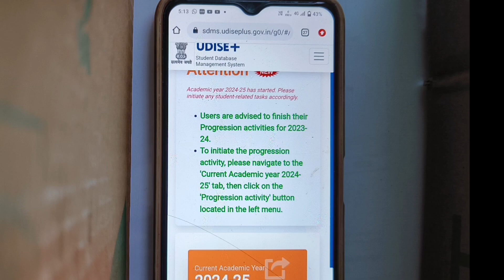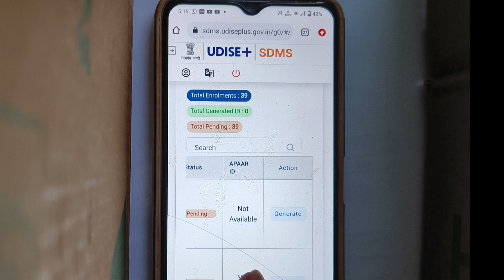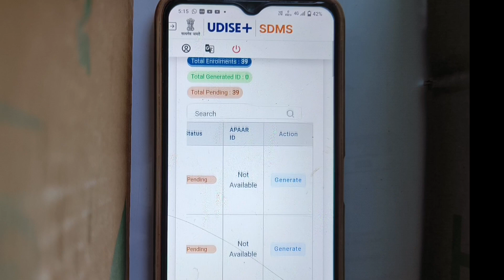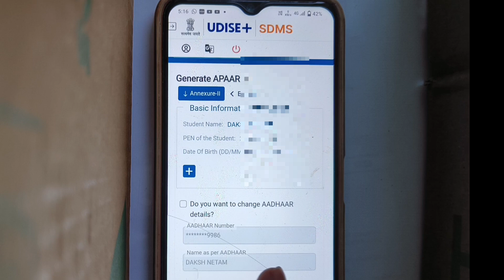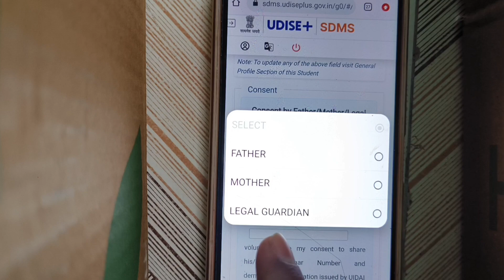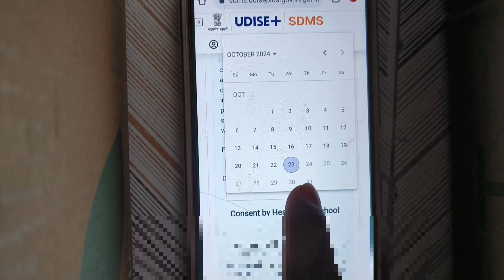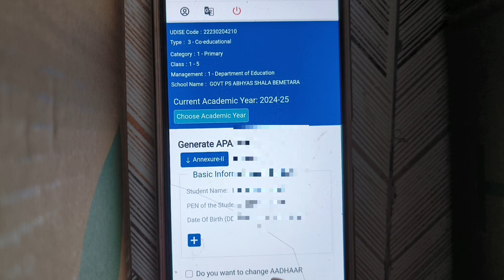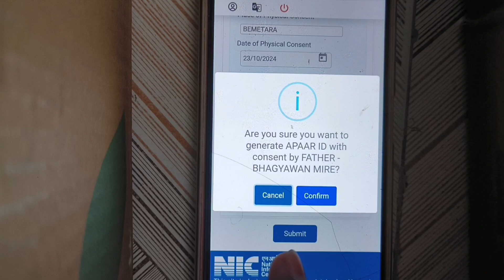Apaar id card kaise banaye।। Apaar card kaise banaye।। Apaar id kaise banaye।। Apaar id।।Apaar card